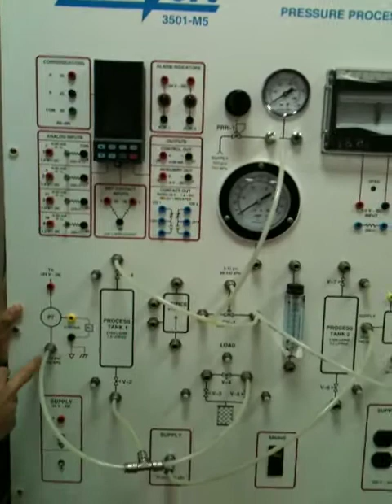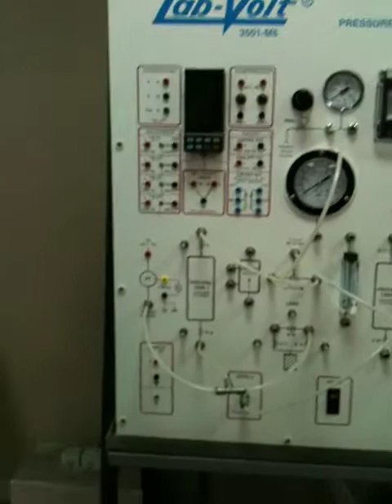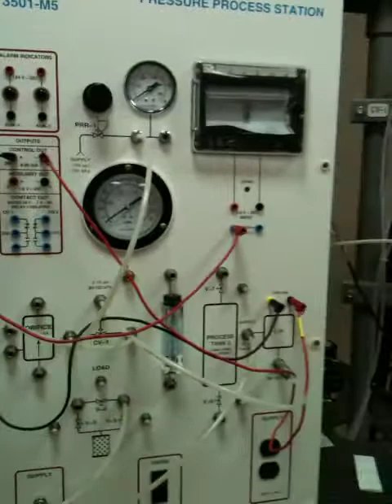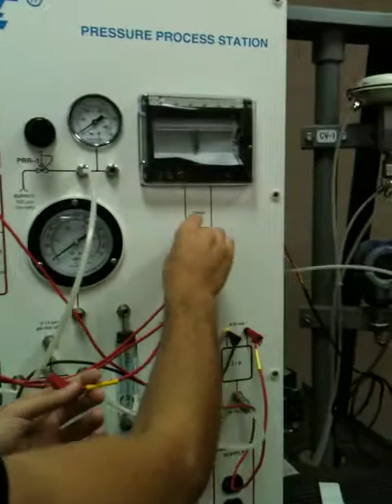تجربة منصة عمليات الضغط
مادة تحكم آلي/2/
طلاب هندسة الحاسبات والتحكم الآلي-السنة الرابعة-جامعة تشرين